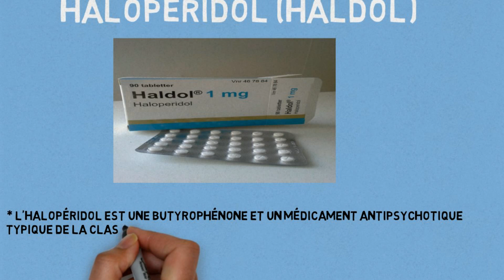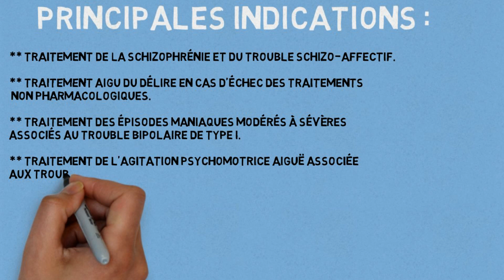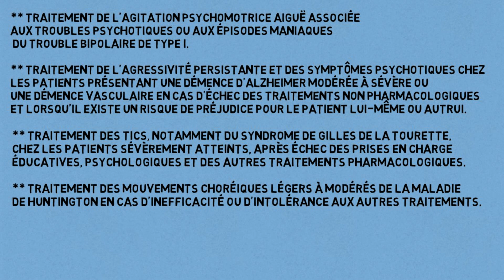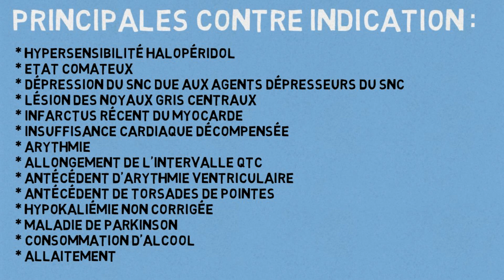HALDOL (Halopéridol) / TOUT SUR CE MÉDICAMENT NEUROLEPTIQUE - DOCTOR ALADDIN -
✅ HALDOL (halopéridol) est une butyrophénone et un médicament antipsychotique typique de la classe des neuroleptiques. Il a été développé en 1957 par la firme belge Janssen Pharmaceutica .
- DOCTOR ALADDIN -